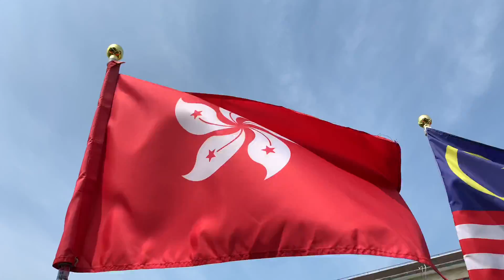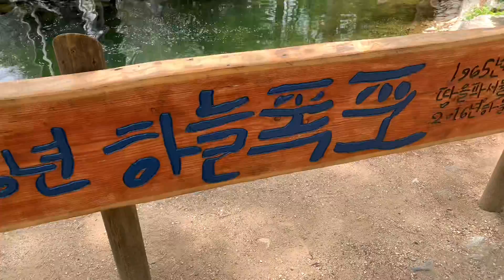Day Trip to Nami Island 이미섬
CAU took the international students to Nami Island for a field trip. Nami Island is a famous island in Gangwondo. That very famous Korean drama “Winter Sonata” was shot here.